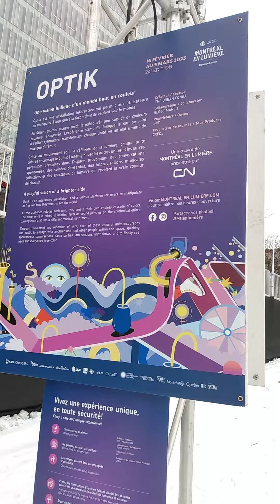EMMANUELS MONTREAL X @MontLumiere 2023 @Quartierdesspectacles OPTIK - Interactive Installation